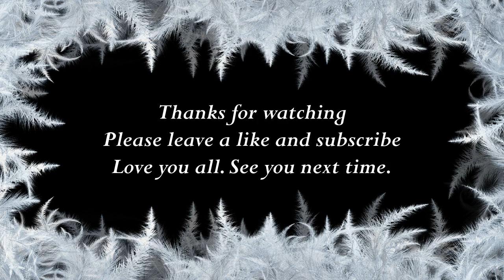How to say Bessie in Marathi